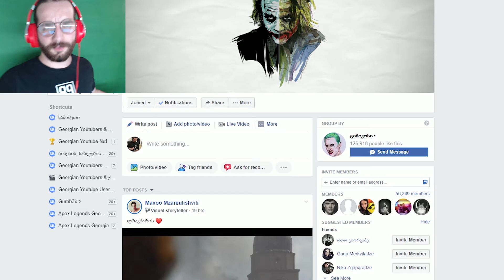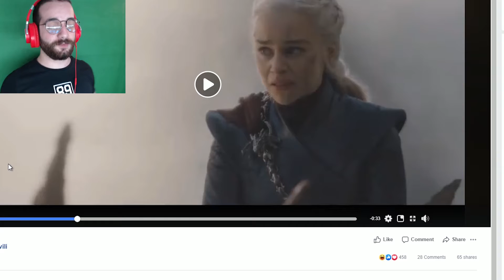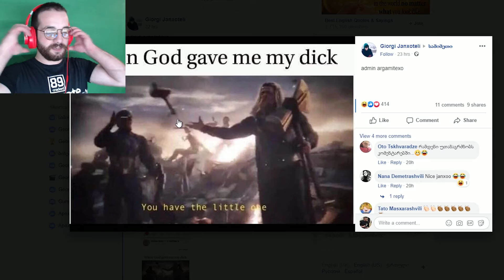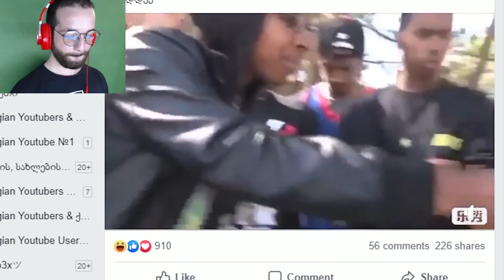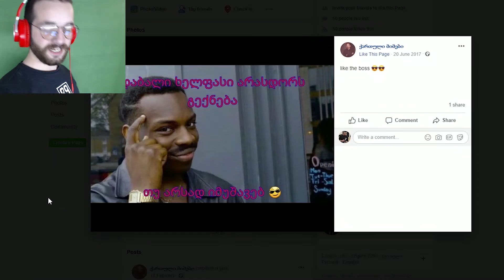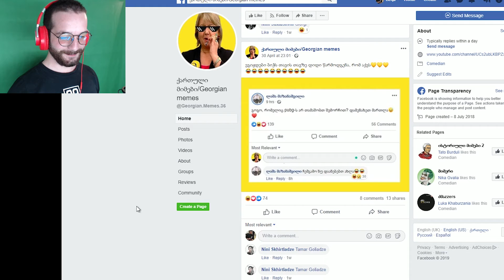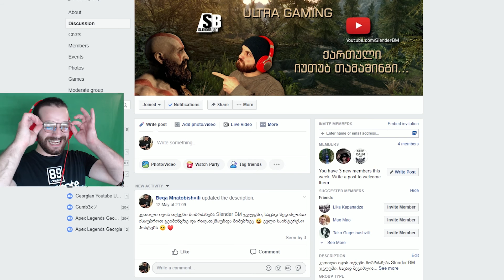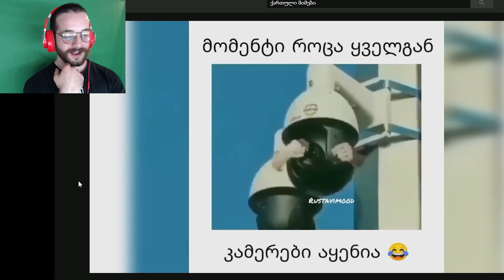მიმები - Memes - Slender News 😂😂😂